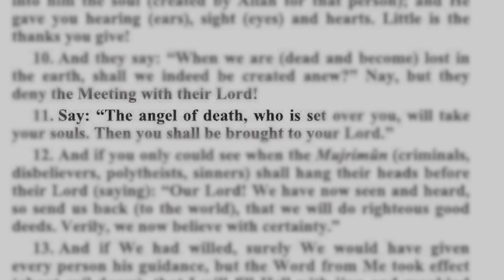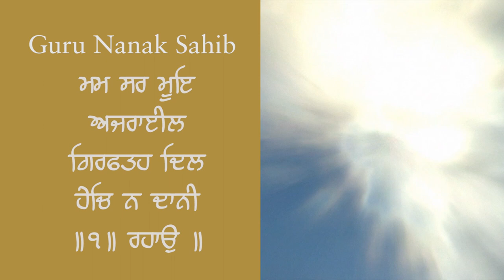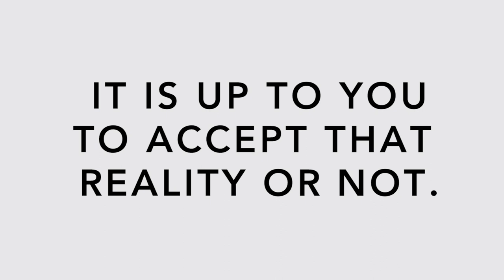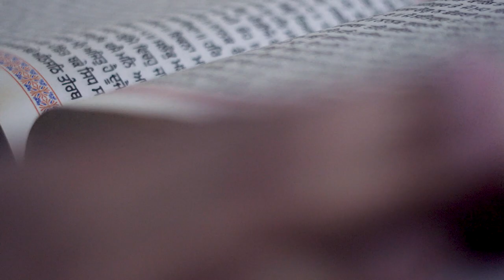Persian Voice: Ep 4 - Azrael in Sikhi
Did you know Azreal "The angel of death" has been referenced in Gurbani several times? Asha Kaur explains the references and how it relates to Ik Oankar and Love.